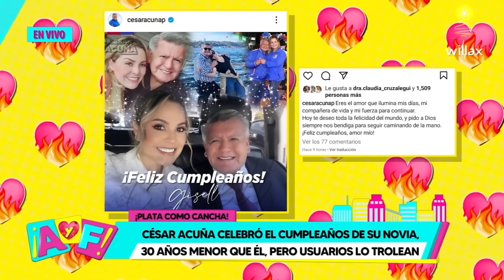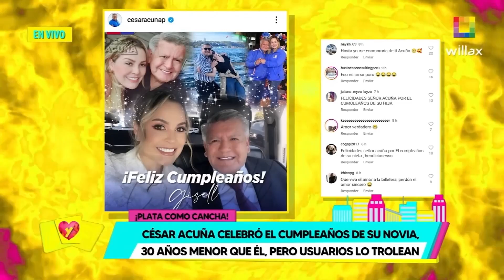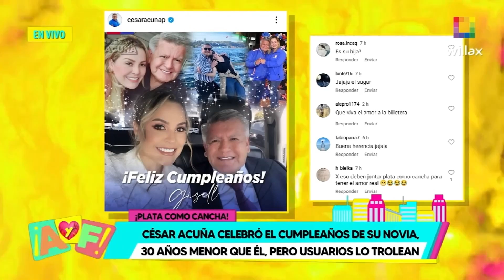Amor y Fuego-DIC15- CÉSAR ACUÑA CELEBRÓ EL CUMPLEAÑOS DE SU NOVIA, PERO USUARIOS LO TROLEAN | Willax